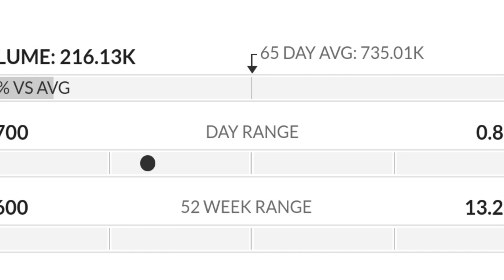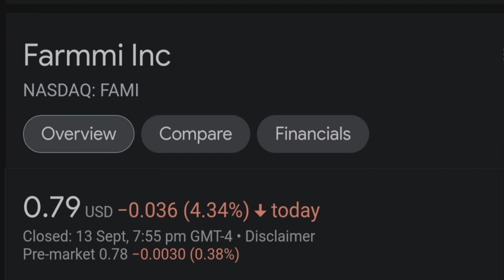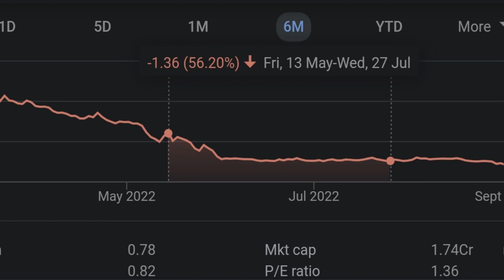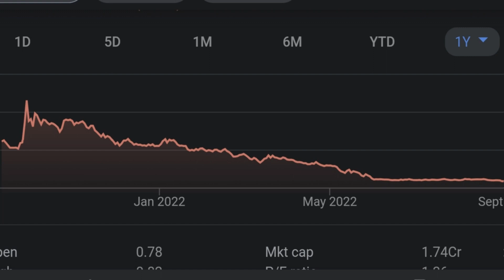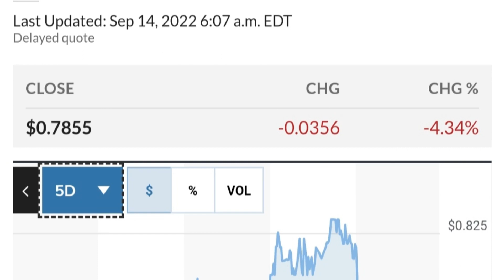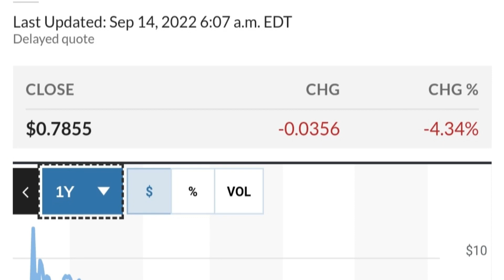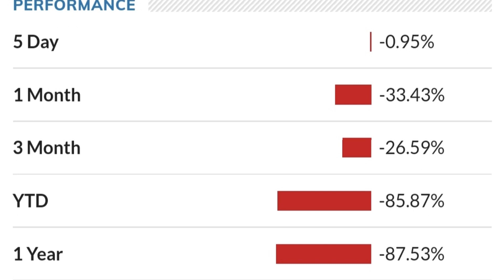FAMI STOCK Farmmi Price Predictions Technical Analysis AND Trading Strategy